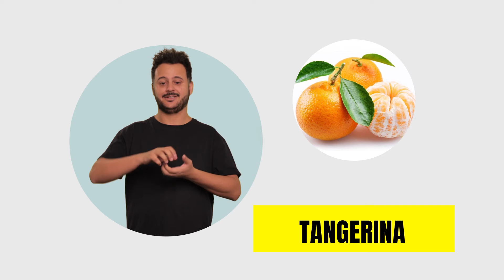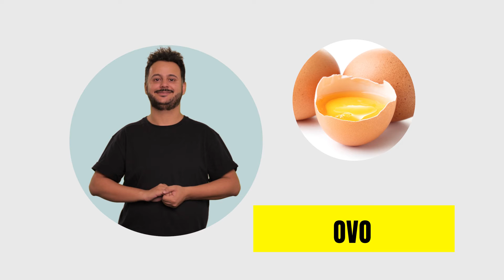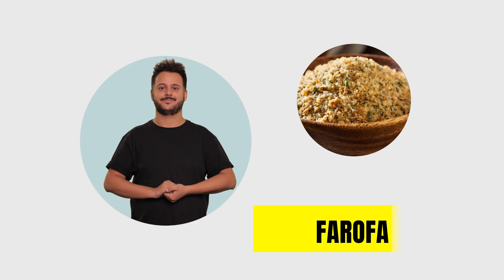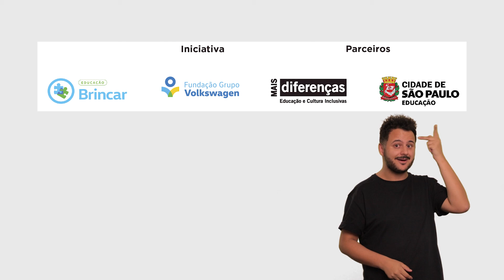Cardápio para todos (Português e LIBRAS) | Projeto Brincar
Esse vídeo acessível compõe o material pedagógico acessível e multilíngue "Cardápio para Todos", que apresenta 60 nomes de alimentos com recursos de acessibilidade para que todas as crianças, com e sem deficiências, conheçam diferentes formas de se comunicar na hora das refeições.

O conjunto inclui cardápios em Português, Inglês, Francês, Espanhol, Braille e LIBRAS e faz parte do Projeto Brincar. Iniciativa da Fundação Grupo Volkswagen em parceria com a ONG Mais Diferenças e a Secretaria Municipal de Educação de São Paulo.

Acesse nosso site para conhecer todos os materiais educativos disponíveis para download gratuito

Movimentos que diminuem as distâncias e geram mudanças, transformando potenciais em realidade.Atualmente, abraçamos três causas prioritárias: mobilidade urbana, mobilidade social e inclusão de pessoas com deficiência. Além disso, apoiamos tecnicamente algumas ações de responsabilidade social de empresas do Grupo Volkswagen no Brasil.